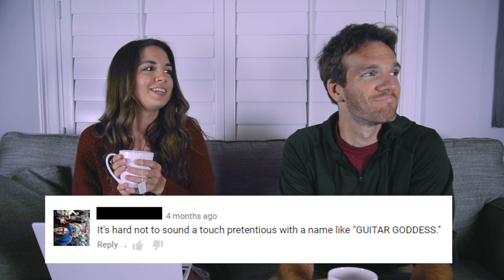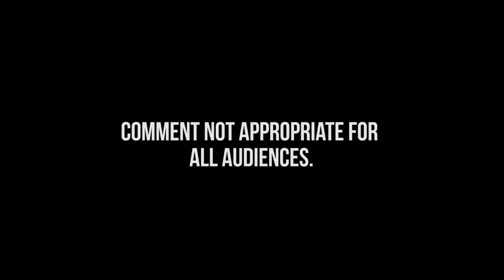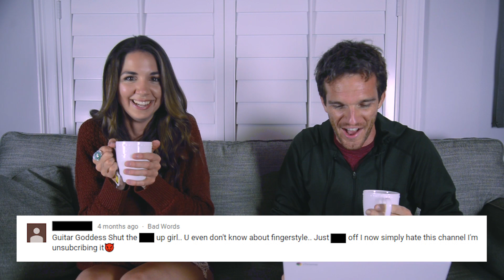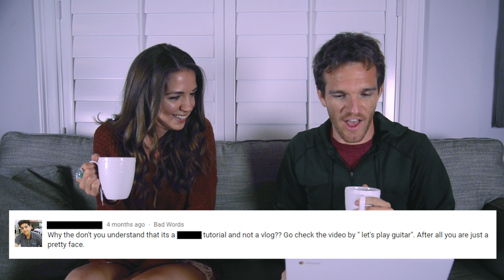Reading Mean Comments with Sean Daniel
Reading mean comments with my friend Sean Daniel! Oh boy. Definitely taking a step outside my comfort zone today. 😅

iGuitarGoddessi

(Intro/Outro Music)

(Background Music)

Hey! My name is Michelle Arseneau and I go by the persona “Guitar Goddess.” Easier to remember, right? I teach beginner/intermediate guitar lessons here on YouTube because I have a passion for both music and for helping people. My goal is to inspire & motivate people like YOU all over the world to reach their guitar goals and push through the struggles without giving up.

To me Guitar Goddess does NOT mean “I’m the best guitarist out there.” To me, the meaning of Guitar Goddess is on a much deeper and interconnected level. Guitar Goddess is that indescribable feeling I get whenever I play my guitar. I feel beautiful, confident & positive. It's unlike anything else. I feel like it's something other guitarists can relate to. Guitar Goddess does not define my skills or my playing style and I don't think the name I chose is un-deserving in any way. In my opinion, every female guitarist should be able to call herself a Guitar Goddess no matter what style of music she plays or how experienced she is. It’s not about skill. It’s about the passion.